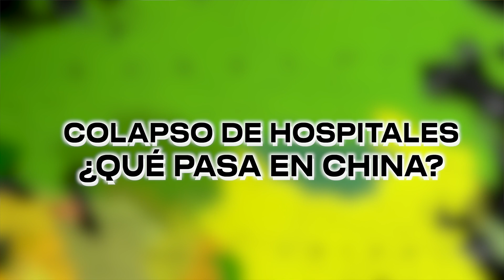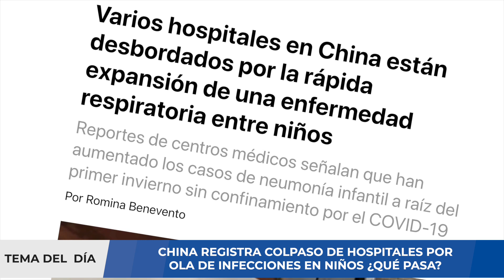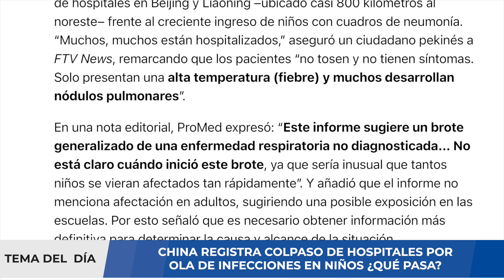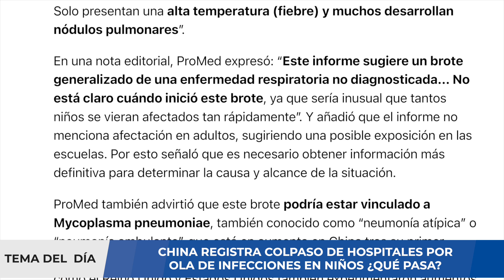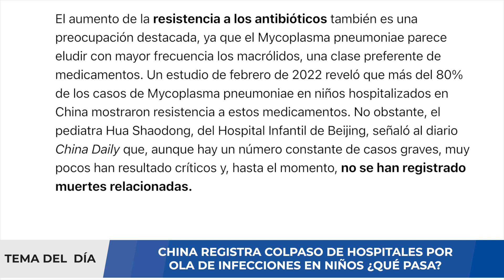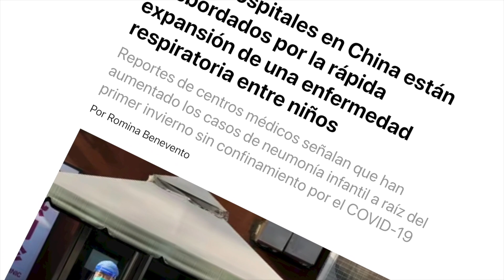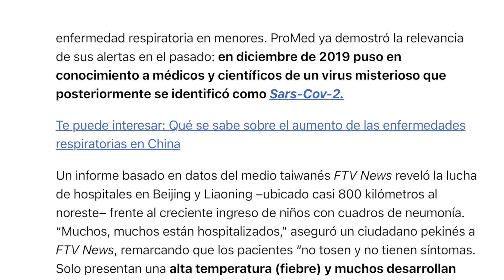ALERTA EN CHINA "EXTRAÑA NEUMONÍA INFANTIL" ¿PODRÍA EMPEORAR?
El conocimiento que se tiene de las secuelas de otras pandemias permite prever que el coronavirus puede causar enfermedad cardiovascular que se manifiesta años después de la infección. En el hemisferio norte nos acercamos a los meses de invierno y sufrir catarros y enfermedades respiratorias será algo habitual. De hecho, los datos en Oceanía indican que la ola de gripe puede ser especialmente agresiva en 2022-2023. A ello hay que sumarle que lo más probable es que venga unida a otra ola de Covid-19 con las variantes actuales, más eficientes. Por eso la OMS ya ha avisado para que se tomen medidas en Europa y se refuerce la atención primaria. Lo vamos a necesitar.

Más allá de los habituales síntomas respiratorios (que pueden ir desde un catarro hasta una neumonía mortal), conviene prestar atención a otro hecho preocupante: el SARS-CoV-2 y otros virus respiratorios puede desencadenar síntomas cardiovasculares. De hecho, el conocimiento que tenemos de las secuelas de otras pandemias indica que estos síntomas pueden afectar a la esperanza de vida provocando muertes prematuras desde meses a años después. Tras la gripe de 1918, la literatura científica de la época describió casos extraños de niebla mental y fatiga crónica, dos de los síntomas asociados hoy en día con la covid-19. Pero además de los síntomas habituales de la gripe, la de 1918 dejó una secuela muy preocupante y con efectos retardados: una ola de infartos que sacudió el mundo entre 1940 y 1959.

Esa ola era extraña, aparentemente inexplicable, pero hoy en día ya sabemos que estaba asociada a la previa pandemia de gripe. El virus había dejado una bomba de efecto retardado en algunos supervivientes. Esta ola de enfermedades cardiovasculares afectó especialmente a hombres, igual que la propia pandemia de gripe y ahora del Covid-19. Como posible explicación se ha propuesto que la respuesta inmunitaria inusual en hombres entre 20 y 40 años en 1918 podría haber condicionado a los supervivientes a sufrir una mayor mortalidad a edad adulta. Pero es más, la exposición prenatal al virus de la gripe de 1918 se ha asociado a una mayor posibilidad de sufrir enfermedad cardiovascular a partir de los 60 años.